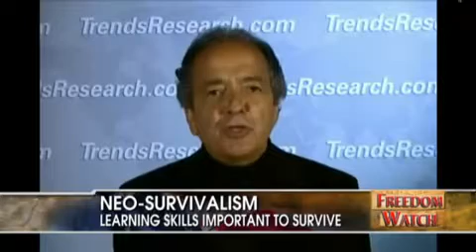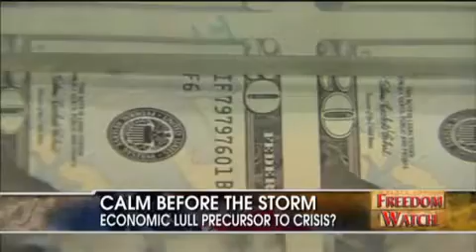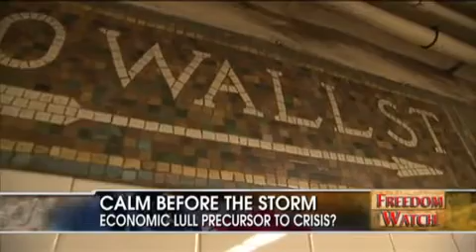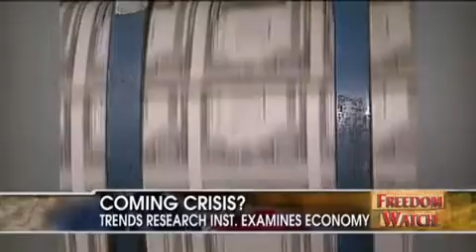Gerald Celente: Neo Survivalism in an Economic Collapse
Gerald Celente's story on his survival of the

Chile Earthquake and how Neo Survivalism skills

should be used when the economic crisis hits.